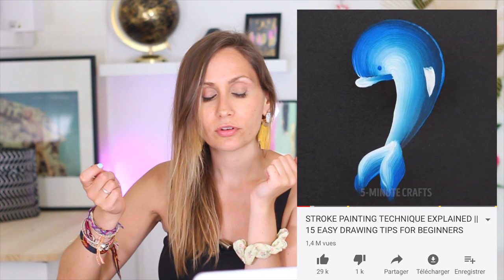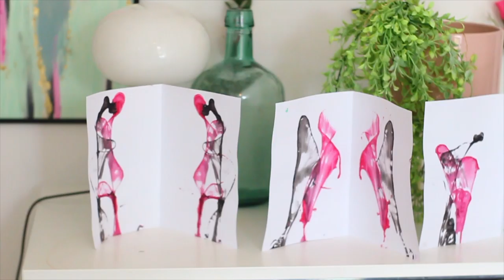JE TESTE DES ASTUCES DESSIN & PEINTURE 5 MINUTE CRAFTS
Rejoins-moi !